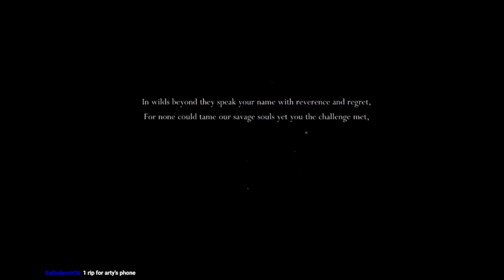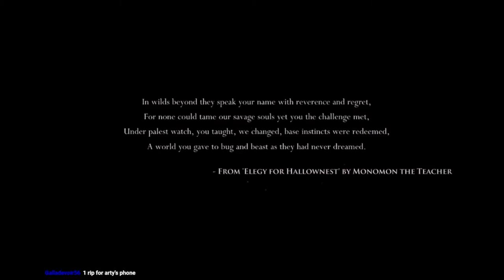Hollow Knight (Blind) Stream 1: BEAUTIFULLY EERIE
I finally try Hollow Knight after a long time of wanting to. It's amazing.